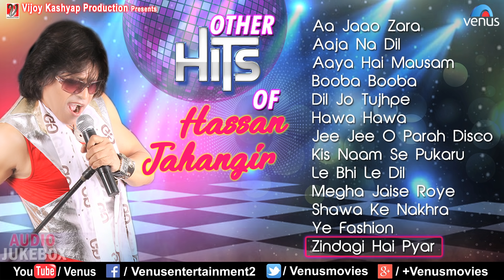Songs Of Hassan Jahangir | JUKEBOX | Album Songs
1.Song : Aa Jaao Zara - 00:00
Singer : Hassan Jahangir
Lyrics : Hassan Jahangir
Title : Hawa Hawa & Other Hits

2.Song : Aaja Na Dil Hai Deewana - 04:18
Singer : Hassan Jahangir

3.Song : Aaya Hai Mausam Pyar Ka - 09:07
Singer : Hassan Jahangir

4.Song : Booba Booba - 14:03
Singer : Hassan Jahangir

5.Song : Dil Jo Tujh Pe - 17:59
Singer : Hassan Jahangir

6.Song : Hawa Hawa - 22:10
Singer : Hassan Jahangir

7.Song : Jee Jee O Parah Disco - 28:20
Singer : Hassan Jahangir

8.Song : Kis Naam Se Pukaru - 33:15
Singer : Hassan Jahangir

9.Song : Le Bhi Le Dil - 37:07
Singer : Hassan Jahangir

10.Song : Megha Jaise Roye Sathi - 40:46
Singer : Hassan Jahangir

11.Song : Shawa Ke Nakhra Gori Da - 46:56
Singer : Hassan Jahangir

12.Song : Ye Fashion Ke - 51:14
Singer : Hassan Jahangir

13.Song : Zindagi Hai Pyar - 55:22
Singer : Hassan Jahangir

Also You Can:
'LIKE' us on Facebook: